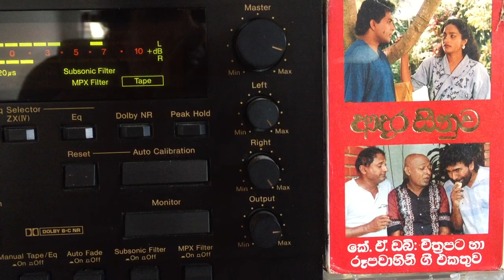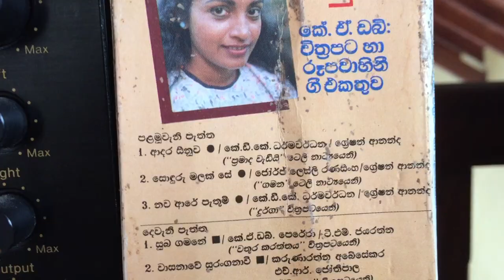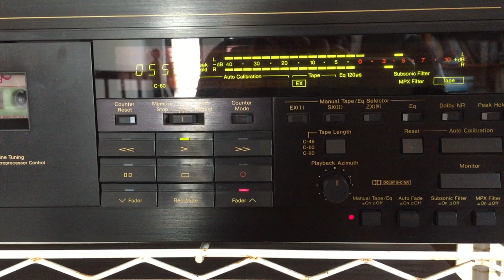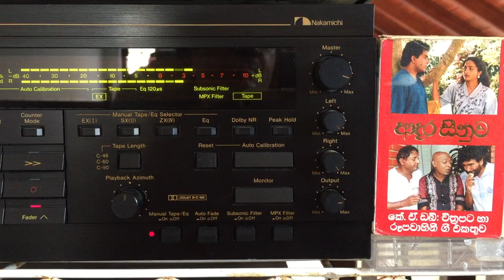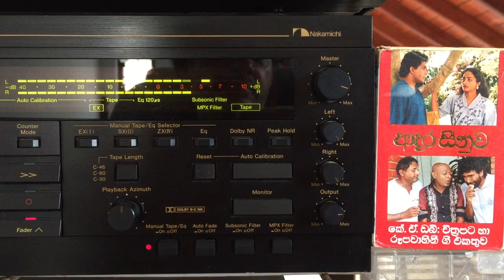Greshan Ananda: Nawa Aare Es Bendum (Film: Durga)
Lyrics: K.D.K. Dharmawardena; Melody: Greshan Ananda